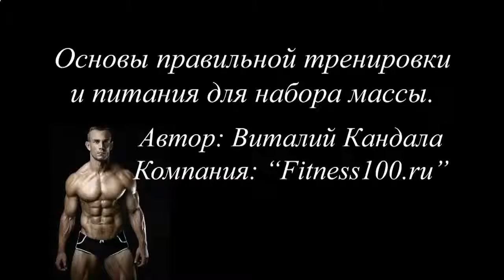ПРОТЕИНОВЫЕ КОКТЕЙЛИ НОВОСИБИРСК